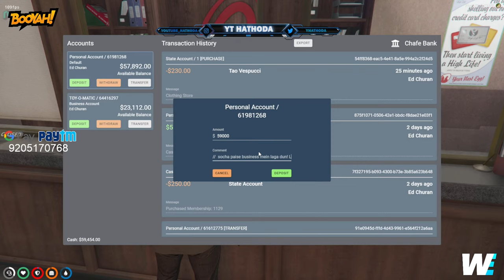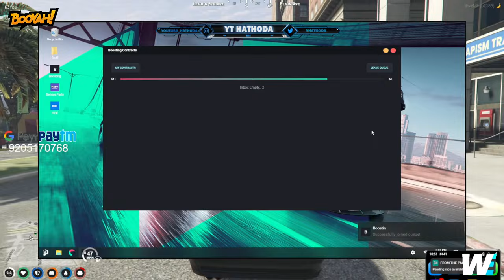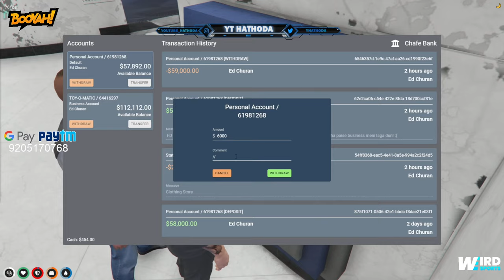[HINDI] GTA 5 RP WITH ED CHURAN | LET'S SPREAD THOSE GUNS | NoPixel India | !insta !booyah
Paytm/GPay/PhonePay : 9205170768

Origin: YT_hathoda
Social Club: electrorocks5
UPlay: hathoda_yt

• Self-Promotion
• Bullying/Racism
• Swearing

 Chat Commands.

• !elaichi
• !sens
• !monitor
• !mouse
• !specs1
• !specs2
• !bio
• !server

PC Specs:-

Gaming PC :
Processor: AMD Ryzen 3800X
SSD: Adata XPG SX8200 Pro(512 Gb)
HDD: 2 TB WD
Graphics Card: Gigabyte RTX 2070 Super Windforce OC
Motherboard:  Gigabyte X570 Gaming X
Memory/RAM: Adata XPG SPECTRIX D60G(3200+Mhz)(8+8Gb)
Cabinet: NZXT H510 Elite(White)

Streaming PC :
Processor: AMD Ryzen 1500X
SSD: Kingston 120GB
WD: 1 TB
Graphics Card: Gigabyte GTX 1060 OC
Motherboard:  Gigabyte GA-AB350 Gaming 3
Memory/RAM: ADATA XPG 8GB(3200+Mhz)
Cabinet: Antec X1-T

Pc Peripherals
Webcam : Logitech C922 Pro
Monitor: BenQ Zowie XL2411P
Keyboard: Corsair K55 RGB
Capture Card: Elgato HD60 S+
Headset: Corsair HS70 Pro
Mouse: Logitech G102
Mouse Pad: Amazon Basics Mouse Mat
Mic: Blue Yeti

Credits:-

Intro Credits: HXGO - New Delhi
Thumbnail Credits : Amaan Ninja